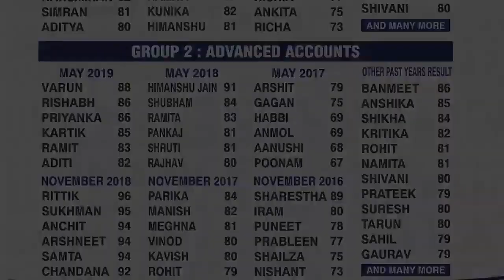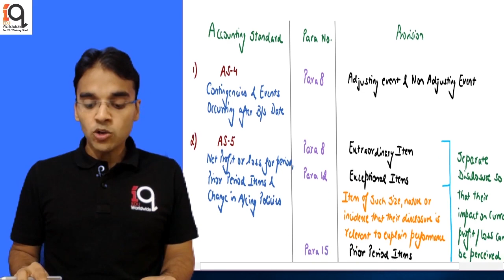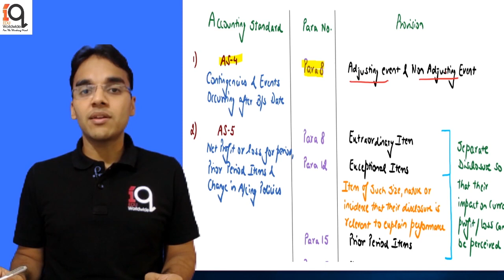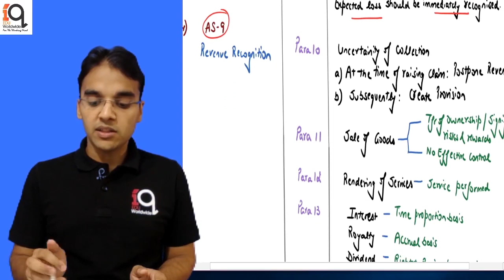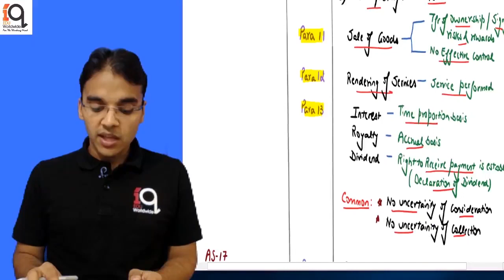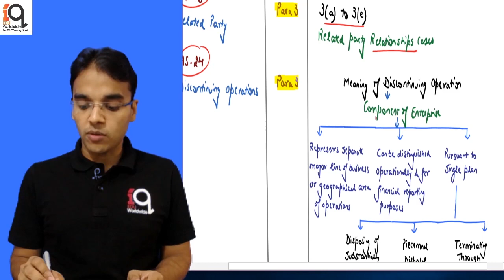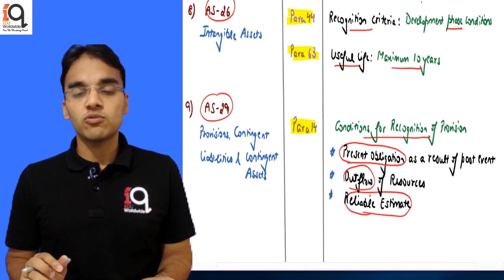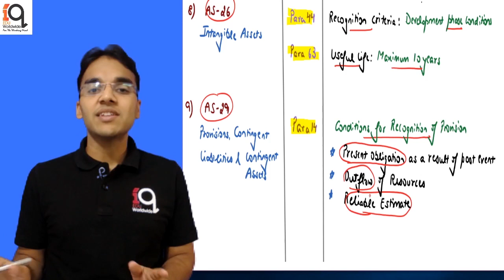CA Inter Advanced Accounts - Accounting Standards Para No. Revision - CA Nitin Goel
Hey students,

CA Nitin Goel is back again with another exciting video on revision of CA Inter Advanced Accounts - Accounting Standards Para No. Do give it a thumbs up if you like the video and subscribe the channel to catch the latest updates.

Come and Enjoy the modern way of learning !!